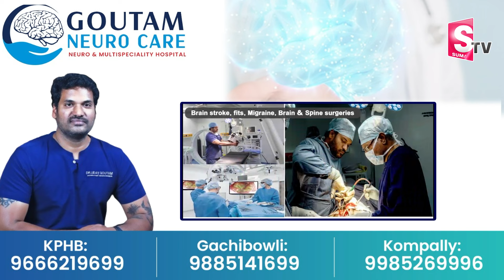Mukesh Ambani and Nita Ambani Reached Ayodhya Ram Mandir | Sachin Tendulkar | Rajinikanth